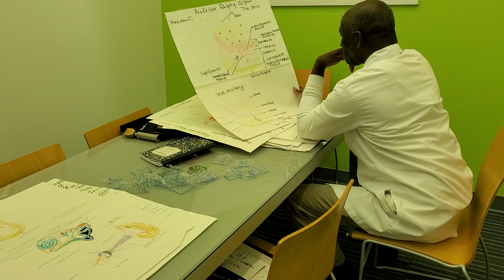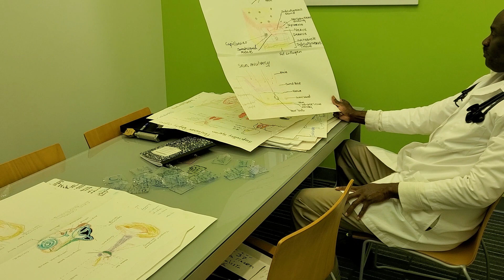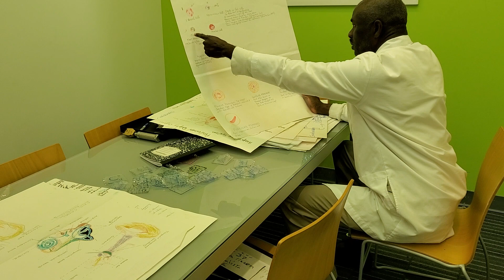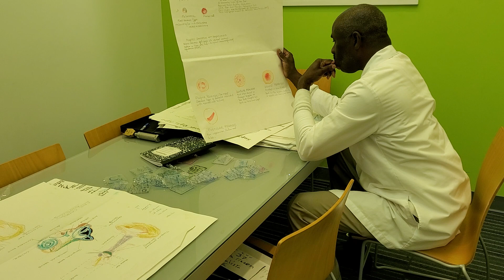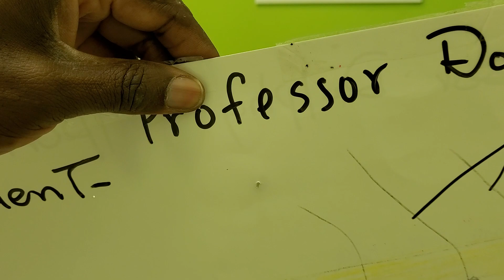professor Dr Dolphy Gilpin Director VP President Chairman,Dermatology/DCPL, GA/1524 Lavista Dr.30033